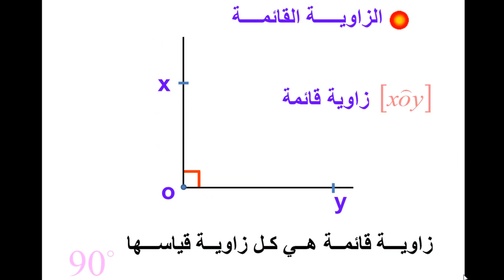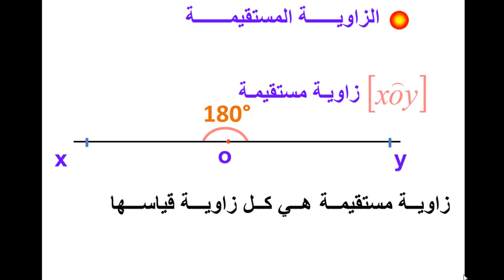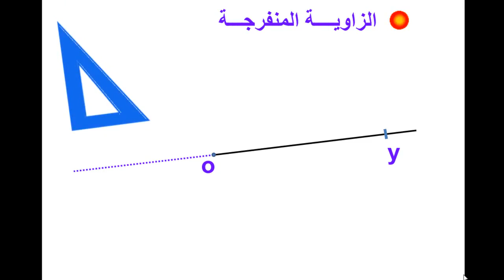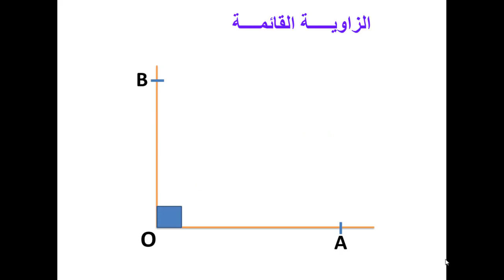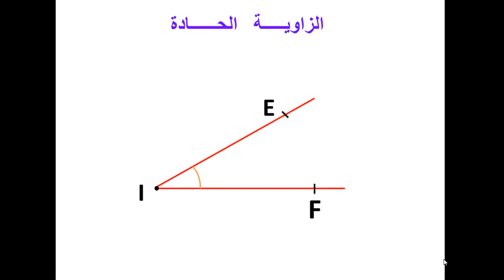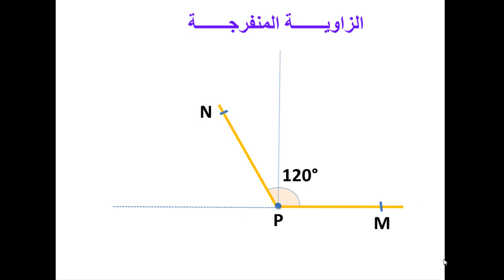أنواع الزوايا - المستوى الرابع إبتدائي